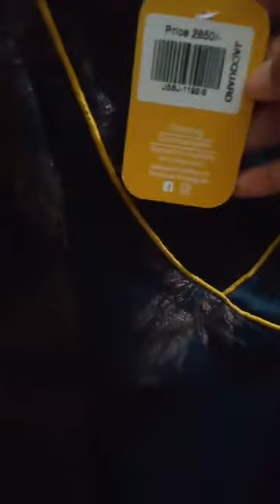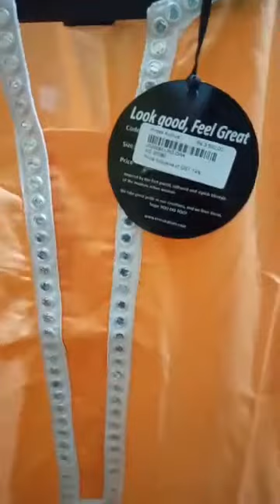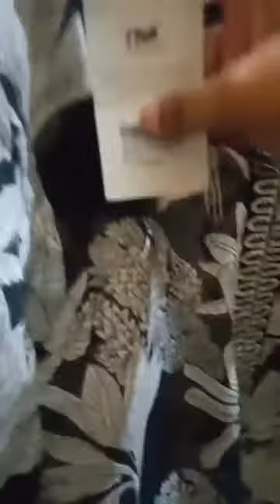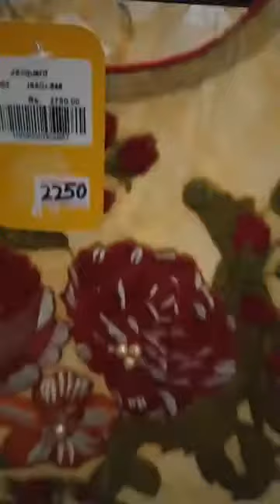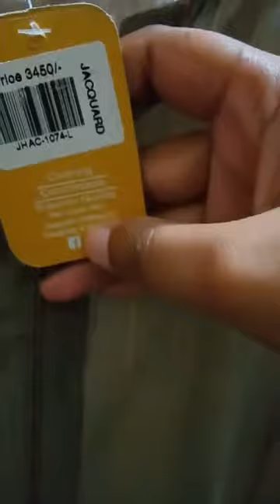Upto 50% Discount Generation Stitched Shirts Live Session 10 August | BrandEase | 03004747691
For Ladies Online Hlb19105 Sapphire Uk Khaadi Catalogue 2020 Khaadi Home Khaadi Accessories Warda Khaadi Girl Collection 2019 Khaadi Kurti Sale 2020 Khaadi Stitched Kurtas With Price J. Kurti Ideas Pret Limelight Sale 2020 Sapphire Khaadi Kurti Online Shopping Limelight Kurta Khaadi Men Kurta Khaadi Sale 2019 Khadi Kurta Style 2020 Khadi Kurta Design 2020 Khaadi Stitched Kurtas 2020 Latest Shirts Style In Pakistan Dress Style Pakistani 2019 Khadi Kurta Design For Man Khaadi Lawn 2020 With Price Khadi Dress Design 2019 Eid Collection 2020 Sale Brands Of Lawn Khaadi Factory Outlet In Lahore

Sapphire & Jacquard Clothing Stitched and Un-Stitched Shirts at very reasonable prices available at BrandEase. To see our full collection please seach us on Facebook or click the below Link of our page. Before moving on read all the reviews about us that what our existing customers say about us.

We continuously update our stock and always try to present you best designs from these popular brands. We deliver all over Pakistan using payment method: Cash On Delivery and Advance payment.